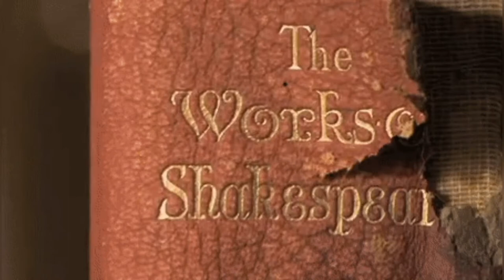Вся наша жизнь игра, а люди в ней актеры. Автор Анна Левандовски. Стихи о жизни.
Современная поэзия.

Музыка в видеоролике: Ирина Аллегрова - Жизнь-игра (minus)